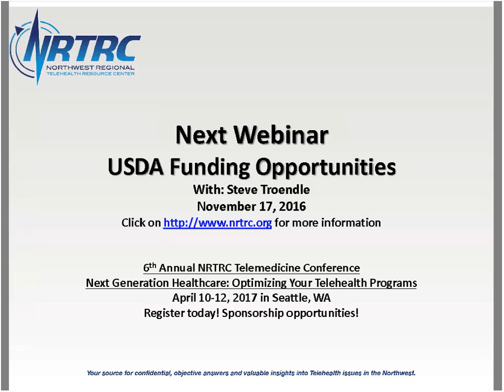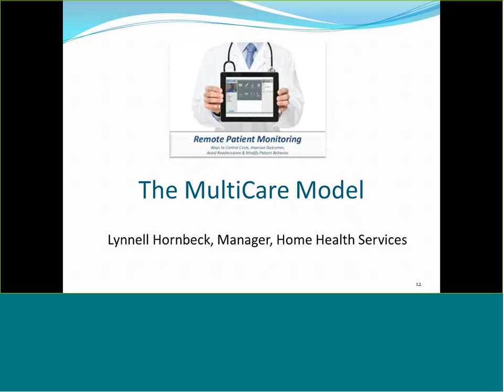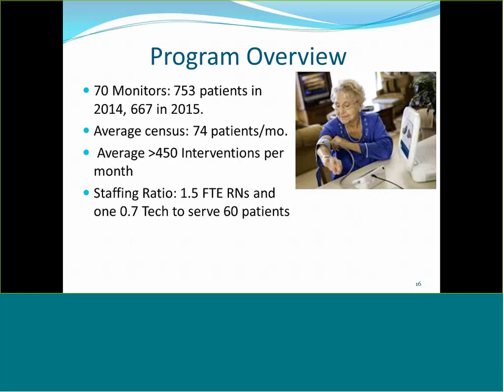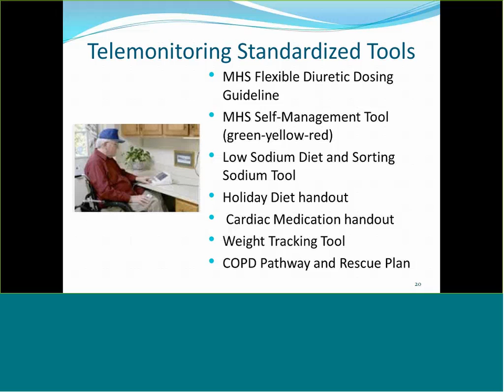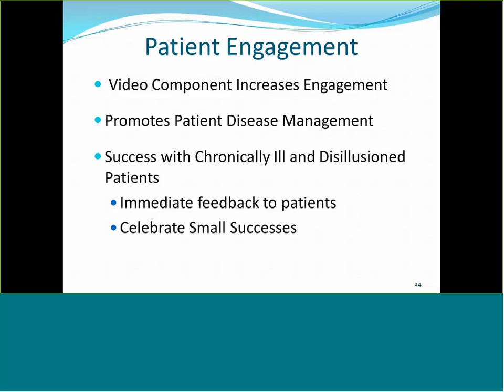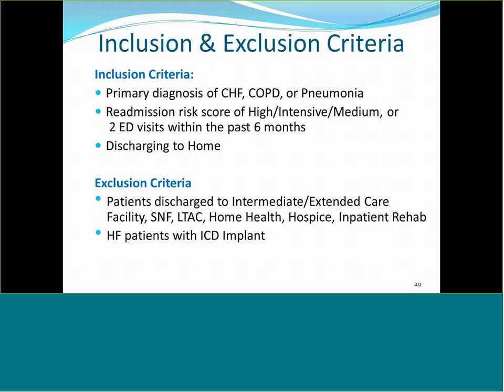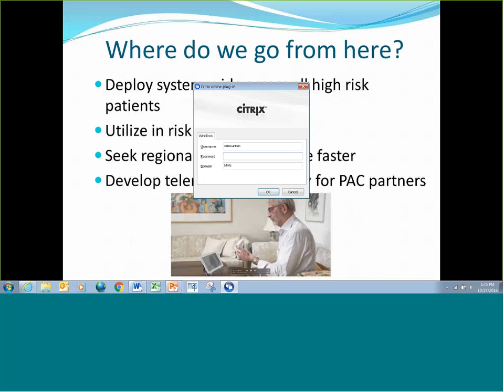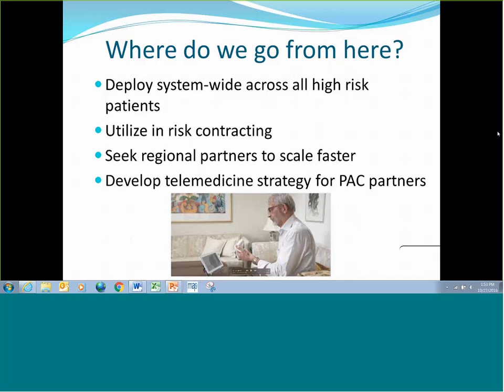Remote Patient Monitoring & Readmission Rates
MultiCare Health system has been doing remote monitoring of chronically ill patients for more than ten years. This webinar will offer insights into challenges and lessons learned from the RPM program and review the program's impact on readmission rates.